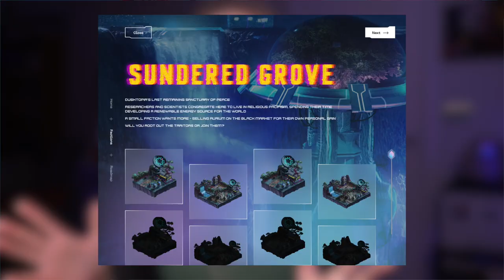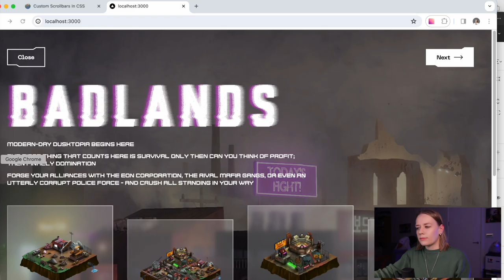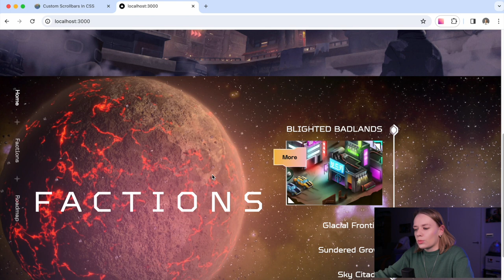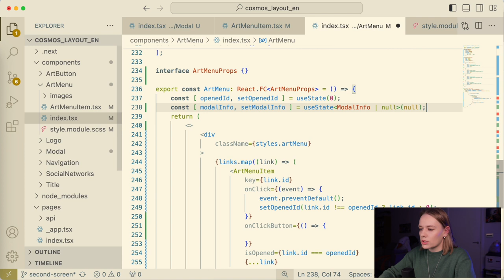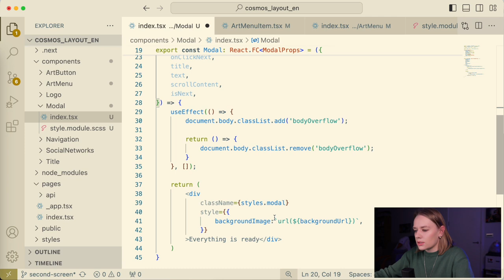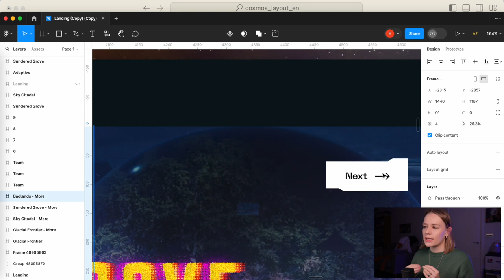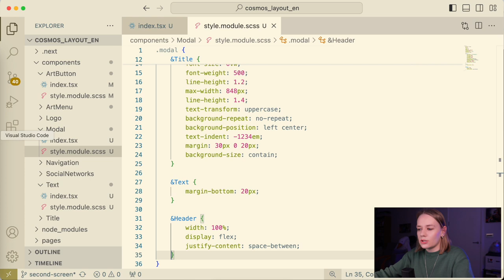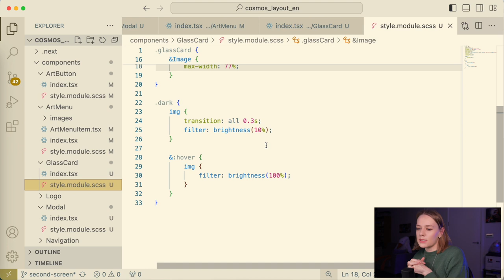🚀🚀🚀 Part 3. Create layout Space: React, TypeScript, NextJS. Modal Window 🪐👽👩‍🚀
In this video we will continue the series of creating layout cosmos and implement a modal window! It will be the awesomest modal which you have ever seen. 👾

🔗 NextJS (in the video we use NextJS).
🔗 NestJS (another amazing framework, there is no connection with NextJS).

00:00 Introduction.
01:20 Discuss what we will do.
05:47 Discussion about custom scrollbars.
09:00 Development.

Love you all! Remember, you are always the best! ❤️🥰